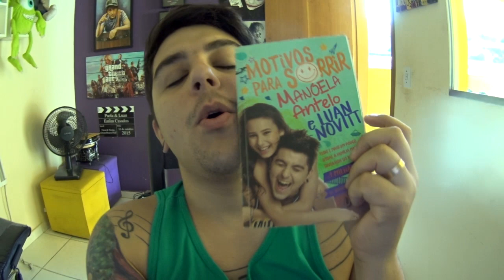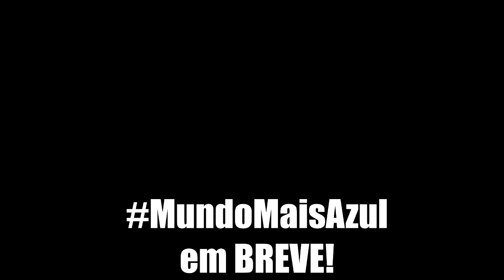BEBÊ MIGUEL APRENDEU OS ANIMAIS! - VDC #401